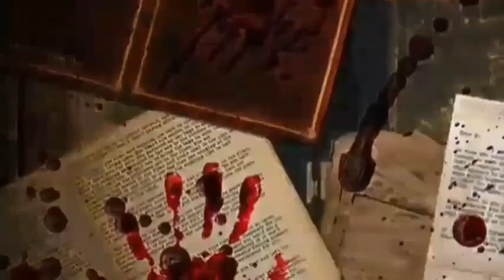KARNAA: A BADASS🔪ONE (Miniseries) EP-01 | KARAN KAUL | CRIME/DRAMA.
I have completed my second miniseries titled 'Karnaa: A Badass One' which based on Crime Drama😲 of Psycho killer🔪.
It is premiered now on this channel.

MAIIN CREDITS:

LEAD ACTOR😎- Karan Kaul

DIRECTOR & WRITER🤠- Karan Kaul

EDITOR🤖- Karan Kaul

[MUSIC CREDITS]🎶 -

(1) Credits: Music: Crime is Everywhere by Soundridemusic Link to Video:

 • Dark Suspense NoC...

(2) Tensions Run High by Soundridemusic Credits: Music: Tensions Run High by Soundridemusic Link to Video:

 • Cinematic Tension...

(3) Tension Mode by Soundridemusic Credits: Music: Tension Mode by Soundridemusic Link to Video:

 • The Haunt | Inspi...

(7) Sherlock Holmes Series Theme Cover by Can Güner, Original by David Arnold and Michael Price